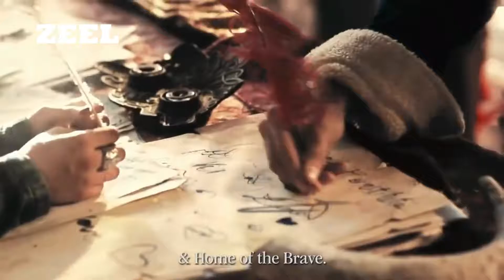zeel / zeel brand /zeel outlet store / zeel.com/ zeel wear / zeel multi brand store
zeel Shorts zeel Shorts zeel  Ethnic Wear zeel  Skirts zeel  Casual wear zeel  Jeans ,zeel
zeel Jeggings zeel  Trousers zeel Tops & Tees zeel Caps, zeel Gloves & Mittens zeel  Pajamas & Leggings zeel Under Garments zeel  Party Wear zeel Hand bags zeel Palazzo & zeel Jumpsuits zeel Dungarees zeel Sweat Shirts & zeel Jackets zeel Sweaters zeel Party Gowns zeel Accessories zeel Swimwear zeel Sleep suits